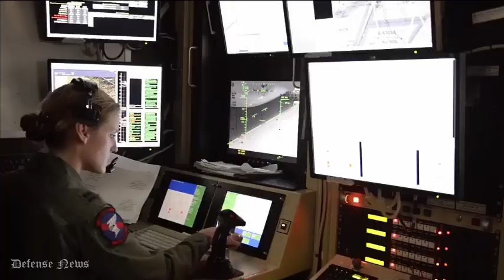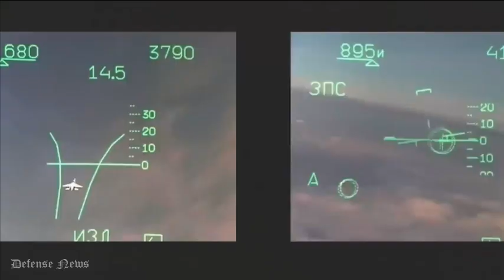Dramatic Encounter as Russian Su-27 Flanker Attacks MQ-9 Reaper Drone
The Pentagon has released a video of the US drone incident over the Black Sea. The footage released by US European Command shows the encounter between a US MQ-9 Reaper drone and a Russian Su-27 fighter jet. The video was captured from a camera on the drone’s underside and shows two different passes by the Su-27 fighter to spray the drone. The second one being the collision with the Reaper’s propeller, clearly visible in the footage.